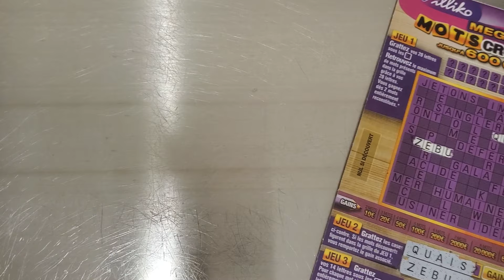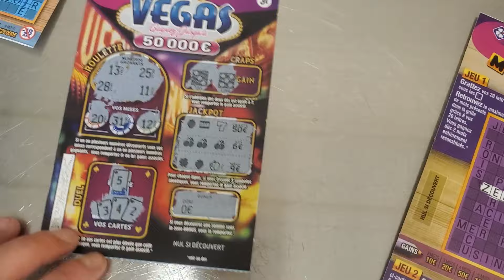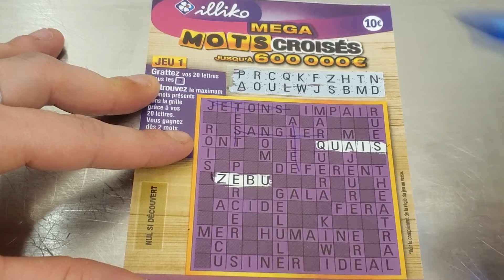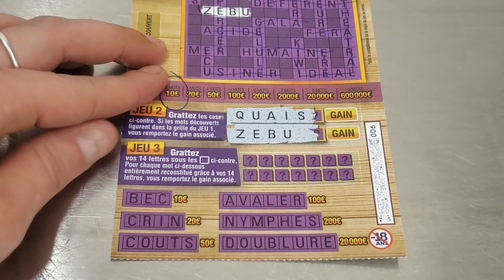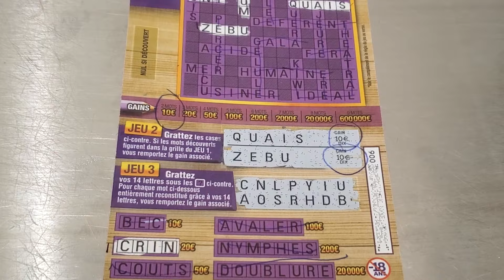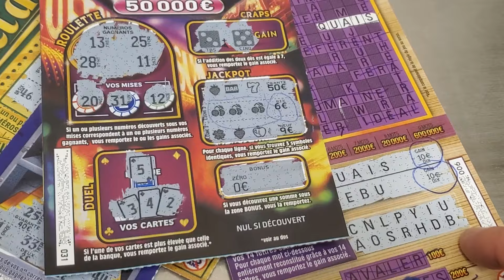Magnifique Méga Mots Croisés 🤑